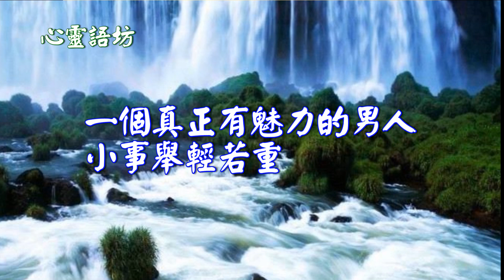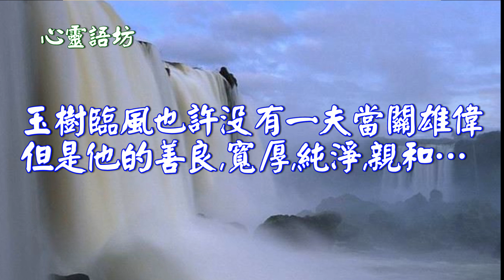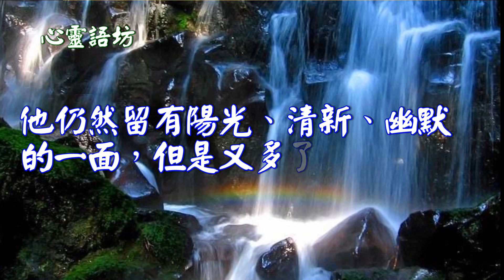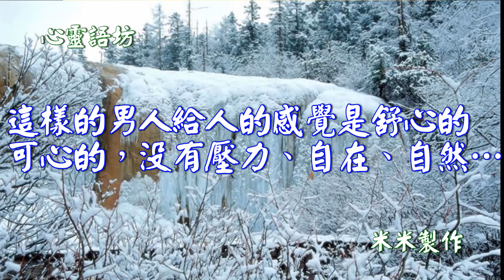【心靈語坊】欣賞男人的內斂如玉 20140613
真正有內涵的男人，
其散發出來的真摯柔情,才是最有魅力的。
一個真正有魅力的男人，
能夠給人很溫暖的感覺；

溫情卻有種酒的醇厚和溫度，
他不是熱氣騰騰的水，
他是有內容的酒，有味道、
有氣度，卻不張揚。

心靈語坊 心靈天使 天使心 心靈之旅 心旅行  心靈音樂 心靈勇者 心靈小語 人生心靈小語 心靈捕手 心靈判官 危險心靈 心靈 心靈勇氣 心靈雞湯 心靈鑰匙 心靈投手 身心靈 心靈小品 心靈點滴 黃景昭心靈饗宴 人際關係心靈小語 無染心靈 心靈小品文章分享 心靈語錄 心靈開運網 人際關係 心靈饗宴 心靈享宴 勵志小語 勵志文章 勵志 勵志格言佳句 勵志小故事 勵志影片 鼓勵勵志小語 黃景昭 勵志歌曲 勵志故事 自信心勵志小語 勵志小品 勵志名言 陳玉珠 勵志名言佳句大全 小故事大道理勵志篇 心靈舒果 溫馨勵志小語 勵志的話 心靈活水 名言佳句 立志 分享 好文 文章分享 好文章分享 心靈小品文章分享 溫馨小品 親子文章分享 感動 經典語錄 精彩 感人故事 感人電影 感人影片 感人文章 感人的愛情故事 感人的歌 感人的話 感人 感人小故事 六子心世界 影片分享 就是愛分享 心靈語坊 分享文章 好文章分享 影音分享 愛分享學院 成長 成長影片 知識 成長一起去旅行 旅行 輕旅行 旅行的意義 一個人旅行 帶我去旅行 我愛旅行 縮時攝影 gopro攝影機 運動攝影機 GoPro 強者不是沒有眼淚，而是含著眼淚依然奔跑！